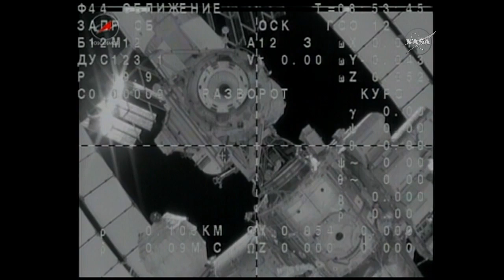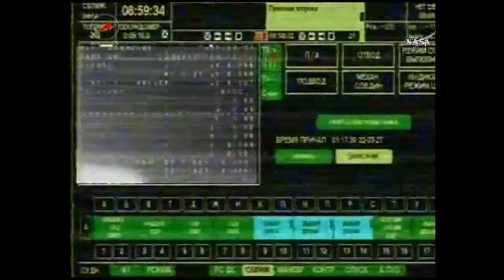Soyuz departs Space Station after half-year Mission - Stunning Views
The Soyuz TMA-19M spacecraft departs the International Space Station Saturday morning to begin a two-orbit free flight ahead of its deorbit burn and parachute assisted landing to return Yuri Malenchenko, Tim Kopra and Time Peake to Earth after a 186-day flight. After undocking, cameras on the Space Station delivered stunning views of the Soyuz passing in front of Earth's tenuous atmosphere and flying towards the Moon, as seen from the Station's vantage point.